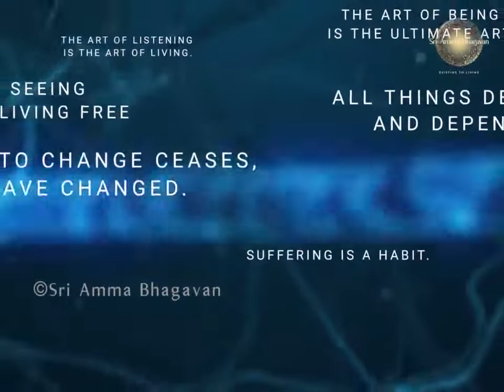Day of Love 15 August 2020 : Sri Amma Divya Mangal Darshan